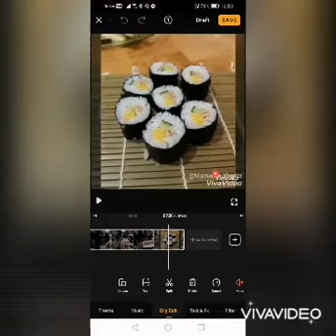Sushi rice at home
Try this easy and simple sushi rice at home for kids..